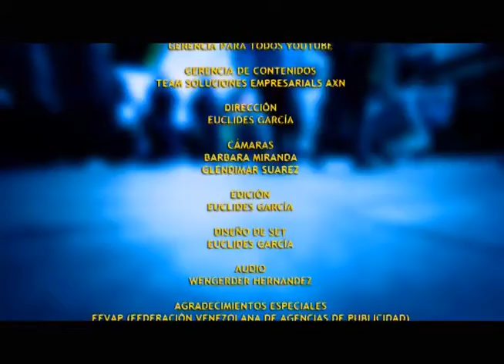GERENCIAPARATODOS RAFAEL NIEVES ENTREVISTA PRESIDENTA CAMARA ASEGURADORES 3